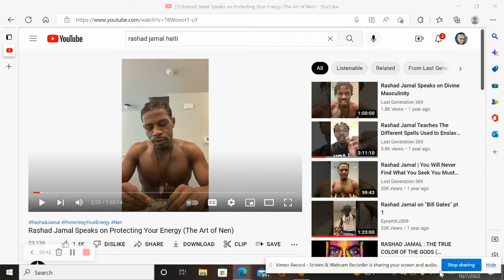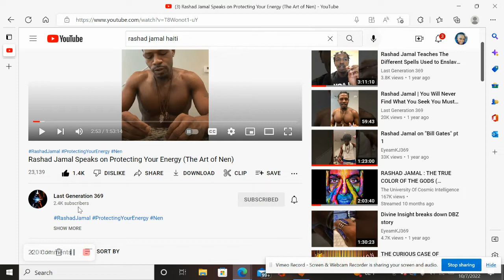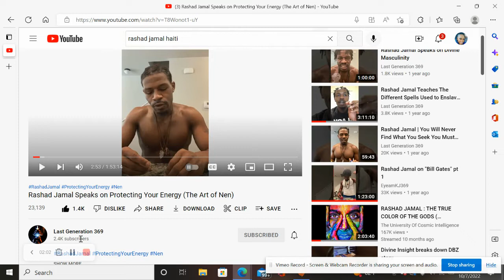Rashad Jamal: The P O W E R of Telepathy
I Only Came To Help You Remember
Now We Risen 666 999
Free All The Gods